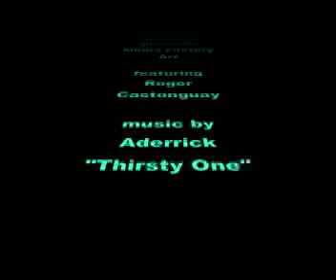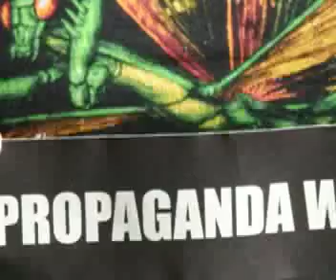Aderrick - "Thirsty One" on Media Factory Show TV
Photos by Roger Castonguay
Video Edited by Chic McKnickNix